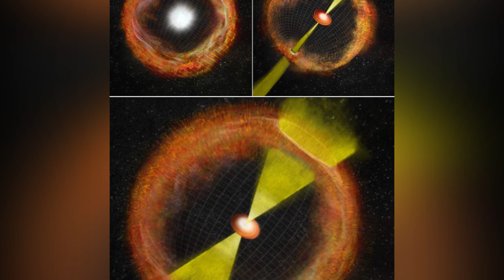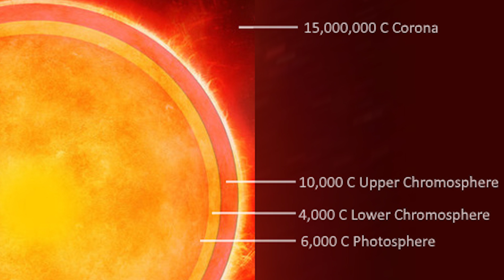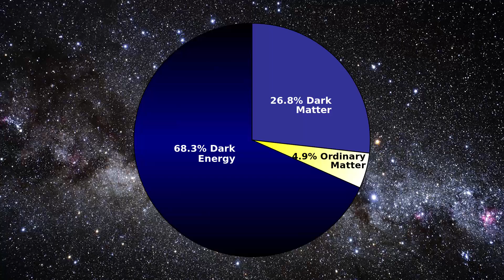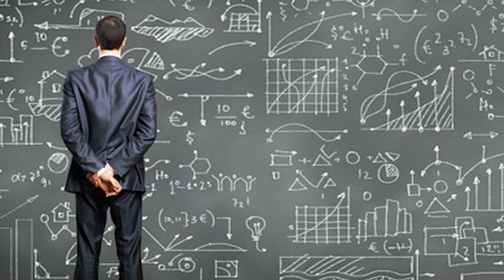10 UNSOLVED Space Mysteries That BLOW Our Minds!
Welcome to Top10Archive! No matter how advanced we seem to get, there always seems to be something that we just can't figure out. While astronomers have made incredible advances in space theories and knowledge about our own universe, there are still many unknowns that stump even the greatest of minds. We're strapping our space suits on once again to explore these 10 amazing aspects of space that are still not very well understood.

10. The Color of Jupiter's Red Storm
9. Solar Polar Temperatures
8. Gamma-Ray Bursts and Supernovas
7. Missing Baryonic Matter
6. Dark Matter
5. The Sun's Corona
4. Fast Radio Bursts
3. The Great Attractor
2. Dark Energy
1. The Big Bang Theory